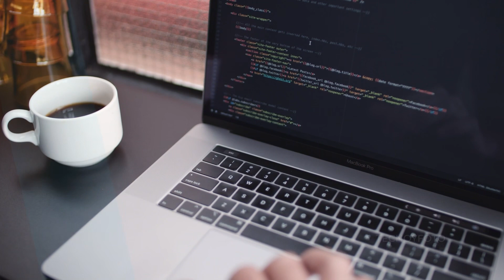Sonoff Zigbee Bridge PRO: El cerebro de tu hogar inteligente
El Sonoff Zigbee Bridge Pro es una apuesta segura para aquellos que desean adentrarse en la domótica y hacer de su hogar un espacio inteligente, seguro y confortable. Las características presentadas son testimonio de un producto bien pensado para satisfacer las necesidades de un mundo cada vez más conectado.